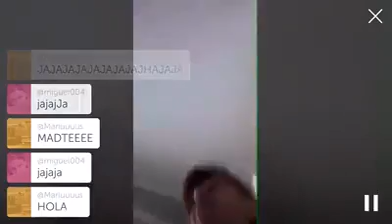¡¡NI PERISCOPE NI HOSTIAS!!